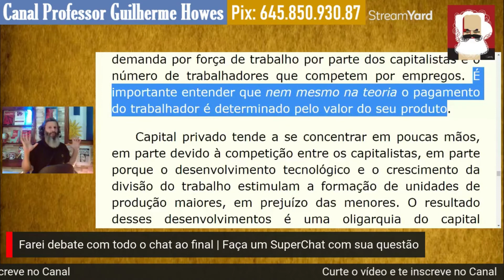Dar aula sobre Marx sem falar em Marx é o mesmo que falar do milagre sem contar o santo